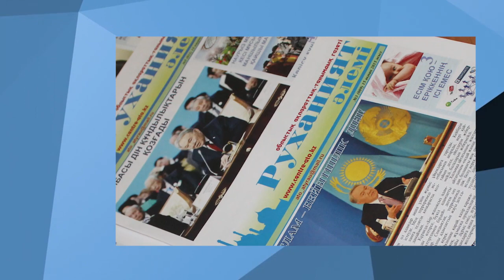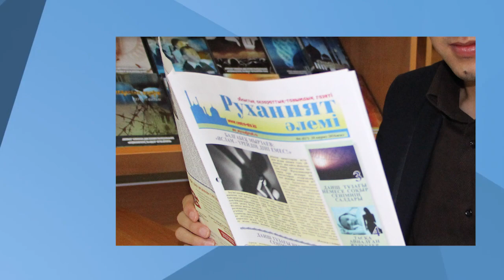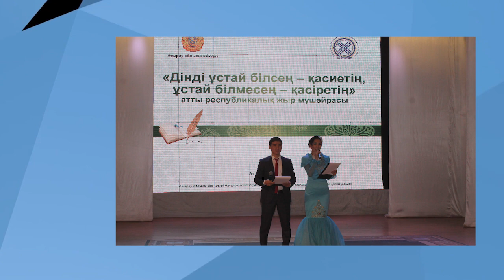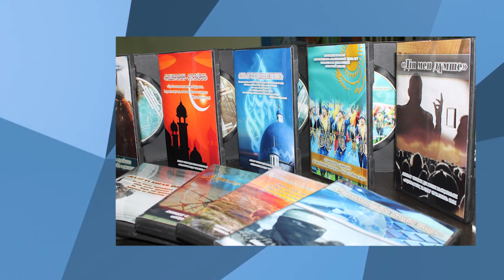Рухани келісім күні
Shapagat Atyrau - Podcast #10 - Жын кіру, Сиқыр, Көз тию, Руқия | Шапағат Подкаст
Алланың Сәлемі болсын! Арнамызға Жазылыңыздар!

Тайм код:
00:00 |

Шапағат Подкаст - Діни Подкаст студиясы!